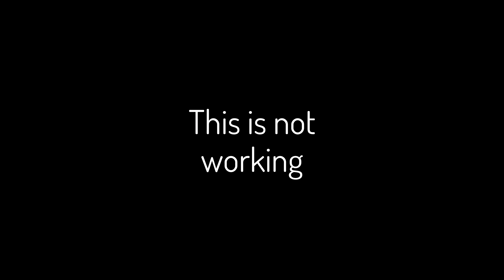FRIDAY NIGHT FUNKIN' mod EVIL PICO VS Corrupted White (V4)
Credits whole team (impostor corruption):

SaySus - Artist
SaySus#1018